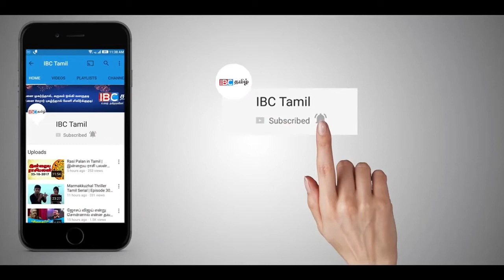Indraya Rasi Palan | தினசரி ராசி பலன் | 27-10-2017 - IBC TAMIL